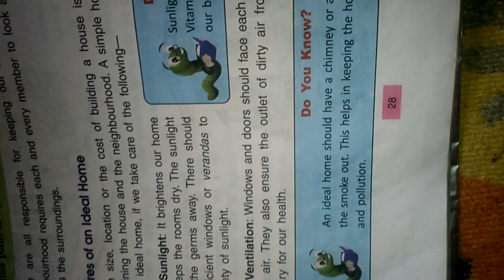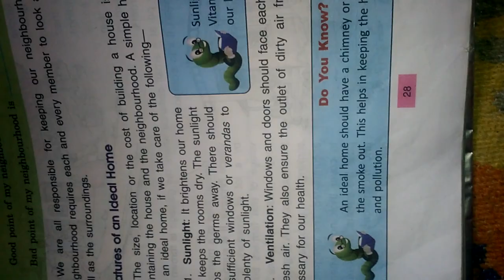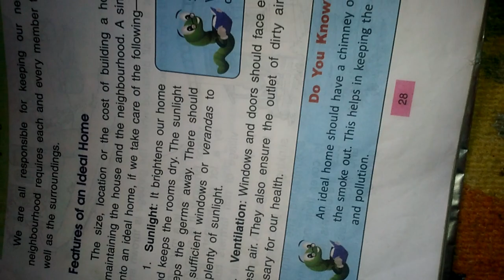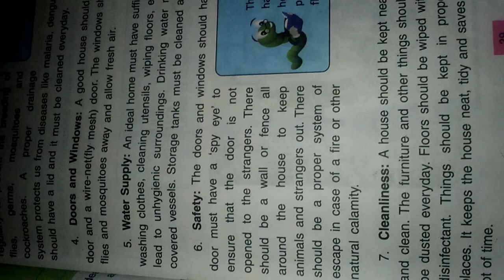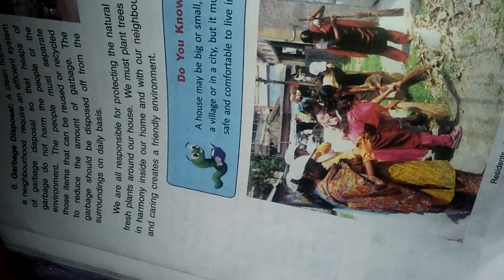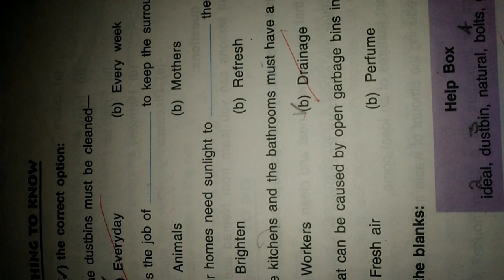Class 4th 23/5/20 Social science Chapter=4 part A by Pravinda